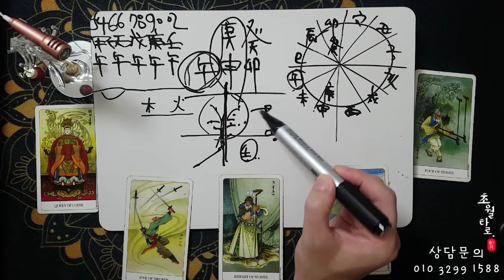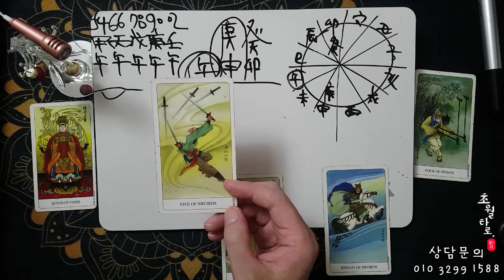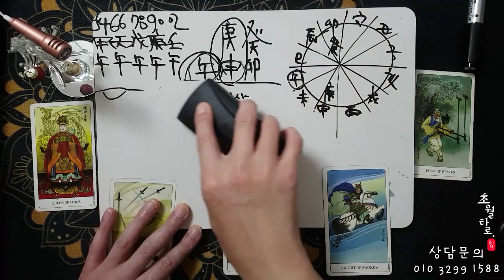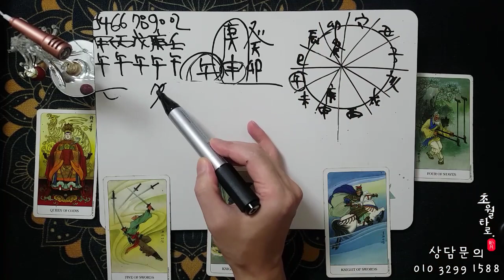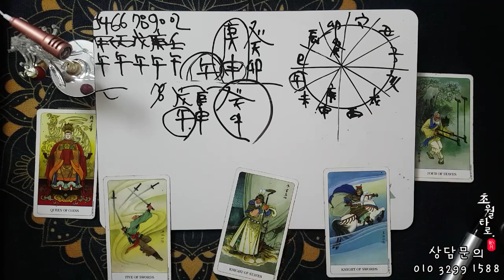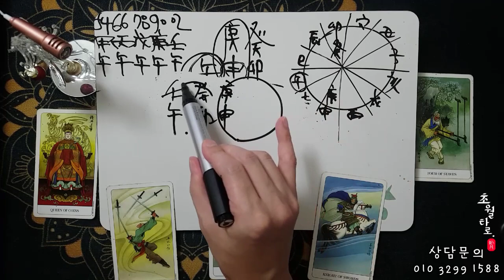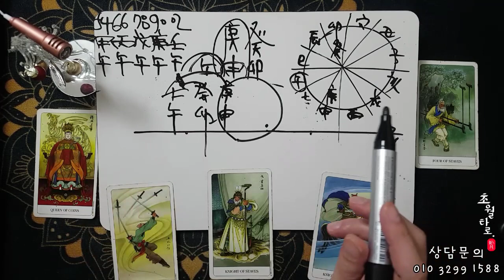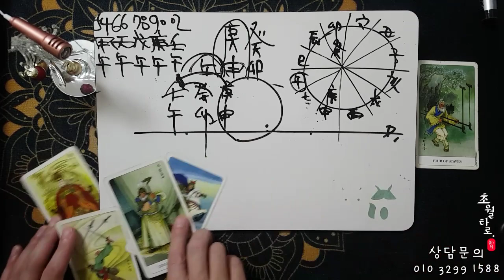[8월운세] 말띠&午 '큰 복(福) 들어온다!!'